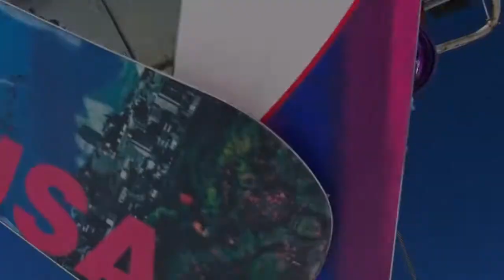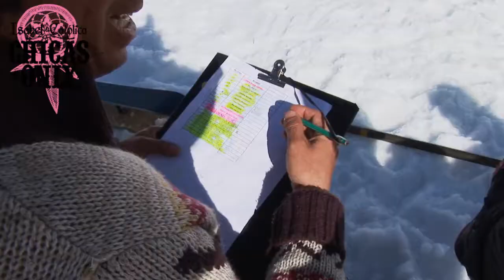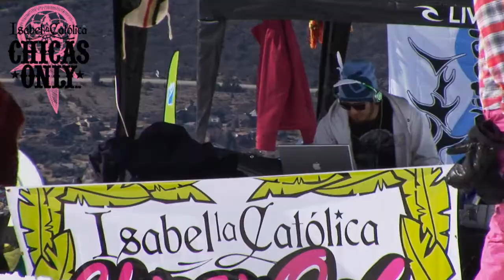Chicas Only - 2012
Una jornada increíble para la 7ma edición del Chicas Only - Isabel La Católica en el Cerro Catedral Alta patagonia.

Una vez mas las las chicas y sus "Tribus del Freestyle" se apoderaron del Terrain Park Nubes a cambio de una donación voluntaria para la Red Solidaria. El miércoles, bajos los rayos de un sol radiante, las tribus fueron llegando al park hasta coparlo totalmente de glamour y muchísimo "girl power" Esto es Chicas ONly 2012.